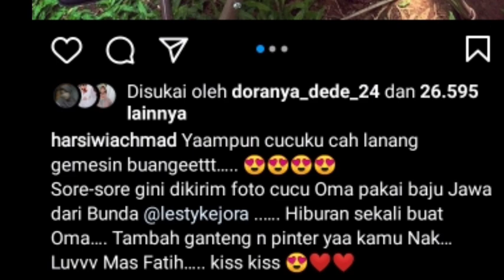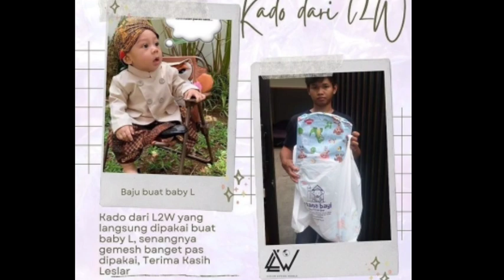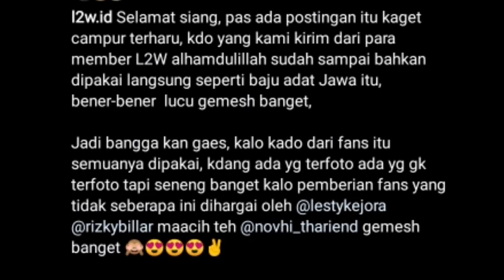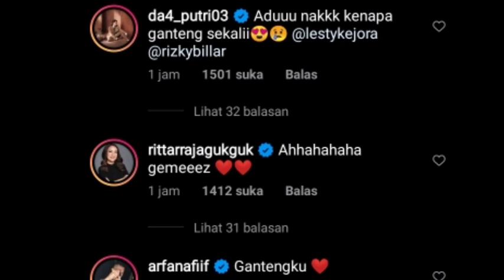KABAR DARI OMA SIWI, DR NANA OBGYN, AYAH KEJORA DAN LESLAR SOAL ABANG L FANS TERHARU